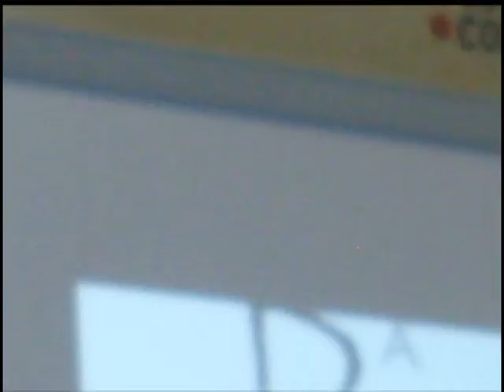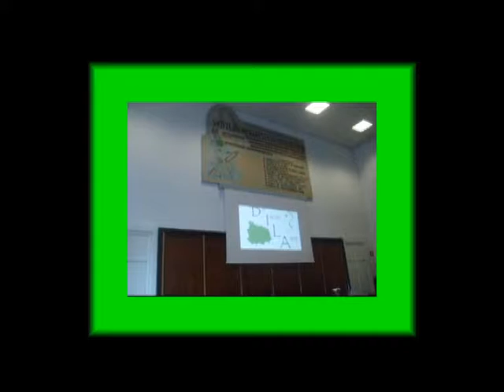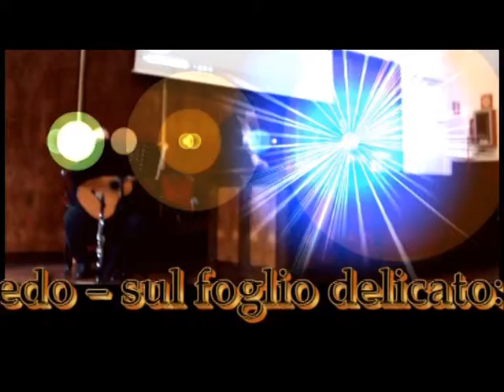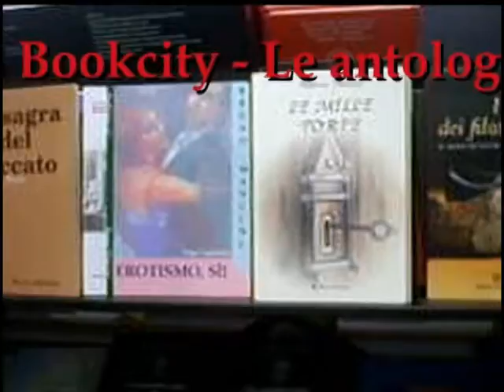Miriam Bruni primo posto Premio poesia "Otto milioni" 2018 by DILA BCM18 SIAM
Miriam Bruni primo posto Premio poesia "Otto milioni" 2018 by DILA BCM18 SIAM Video di carattere artistico, con contenuti d'interesse sociale e con presentazioni di personalità del mondo culturale. Video ufficiali degli eventi, delle informazioni e delle notizie proposti dall'Associazione culturale "Da Ischia L'Arte - DILA" Ischia